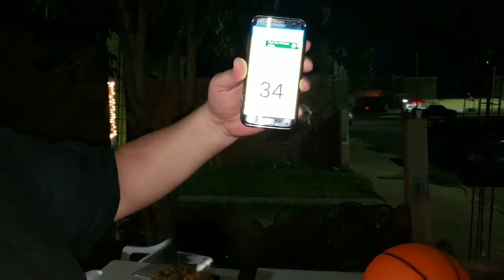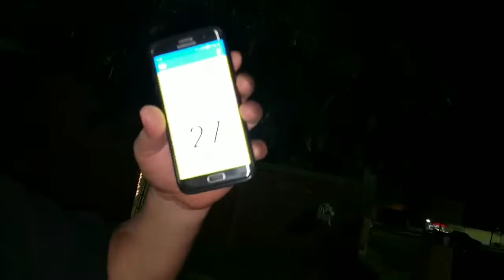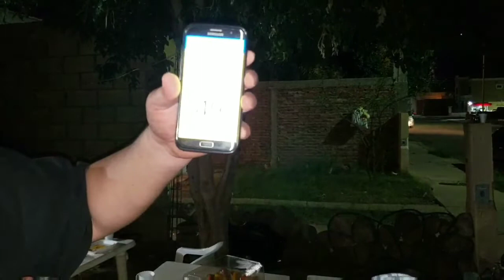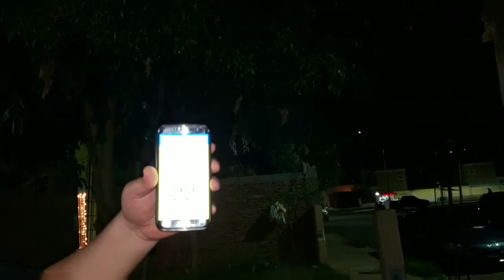Les Hice una Posada A La Gente de Mi Barrio